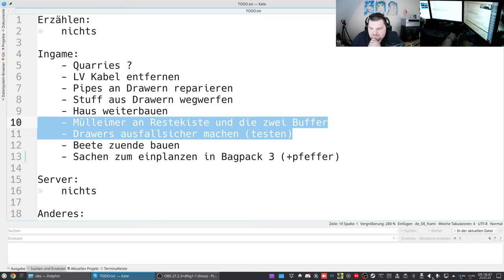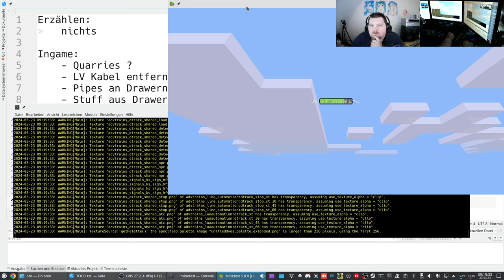Let´s Play Minetest - German-Creative-server ( Minecraft orientiertes Spiel ) #393